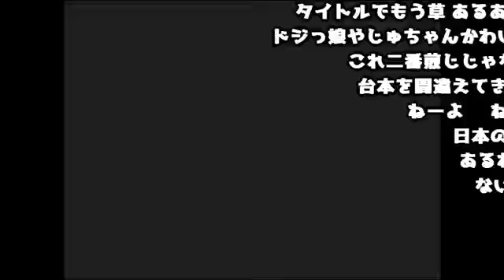セリフを逆から覚えてきちゃった先輩